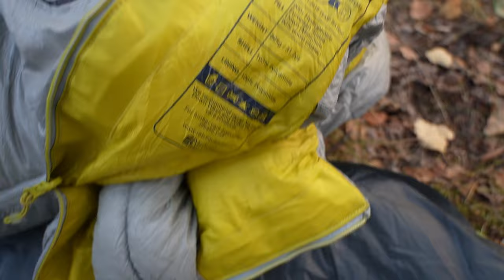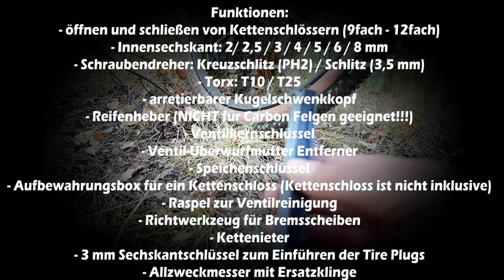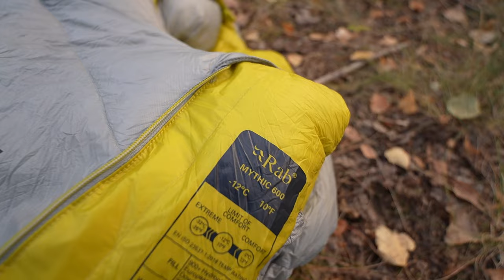BIKEPACKING Set-up - Langdistanz Was nehme ich mit? | Draußen Schlafen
Bikepacking heißt Verzicht und trotzdem möchte man soviel mitnehmen, wie möglich und so wenig wie nötig.
In diesem Video zeige ich euch meine Allgemeine Standard Ausrüstung fürs Bikepacking, angefangen bei Arschrakete, Frameback, Oberrohrtasche und einem Trinkruck.
Teilweise von Apidura und 7R Bags aus der Ukraine.
Ich fahre mitunter einen Titan Gravel mit aus Mountainbike und Gravelbike, meiner Meinung nach perfekt für die Langdistanz in Kombination mit Höhenmetern!

Mittlerweile fahre ich auch lieber mit Dynamo, in Kombination mit der Supernova M99 auf Schwalbe Racing Ralph Reifen und Dropbar mit Aerobars.

Wichtig, man sollte mindestens 2 Liter Wasser dabei haben lieber mehr, daher Trinkrucksack und Wasserflaschen am Fahrrad.
Direkt gefolgt von Essen, was nützt ein schönes leichtes Rad, wenn der Motor nicht brennt und glaubt mir, ihr werdet genug Energie Verbrennen,
von daher Haben ist besser als Brauchen!
Zudem sind eure Gels und Riegel oft besser, als das was ihr im Supermarkt findet.

In der Satteltasche habe ich mein Schlaf Equipment - Thermarest Neoair Uberlite Rab Mythic600 und meinem Outdoor Research Helium Biwaksack.
Sowie eine Warme Jacke und eine kurze Regenhose!

In der Framebag befinden sich Armlinge, Beinlinge, Buff, Handschuhe, Essen sowie eine gute Helmleuchte von Lupine,
diese ist bei Hike and Bike unverzichtbar!
Ansonsten wichtig Sonnencreme, Mückenschutz, Sitzcreme, Sagrotan und Ketten Öl!

Nicht zu vergessen, ist das Werkzeug, Schrauben, einem gutem Multitool, ich nutze hier das Wolftooth 8 bit two und dazu aus Komfort Gründen immer eine Mini Ratsche.

Mein Rad ist ein Kocmo Tiger, Custom
mit DT Swiss Federgabel, Beast Carbon Dropbar, Aerobars,
Schwalbe Racing Ralph in 2,35"
Dt Swiss Alu Felgen - 30 Maulbreite
120ml MucOff Tubeless Milch
7Rbags Frame Bag
Apidura ArschraketeOberrohrtasche und Trinkrucksack!
Hell wird es Nachts dank Supervova und dem Sons Nabendynamo!

Alle Gegenstände, sowie mein Bike sind selbst erwirtschaftet,

Ihr könnt mich auch auf Instagram verfolgen!

Upcoming Events:

Sneak Peak Adventure: ca 1100Km 40000hm

Kapitel:

00:00 Intro
01:45 Kleidung + Rucksack
06:32 Kocmo Tiger
09:59 Inside Bags
11:31 Frame Bag
14:52 Werkzeug
19:41 Satteltasche
24:36 Outro